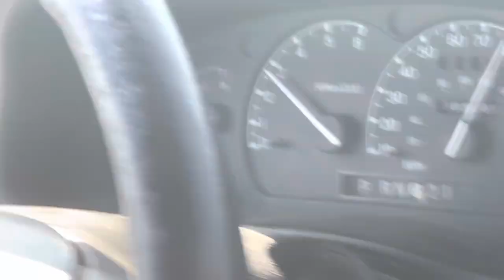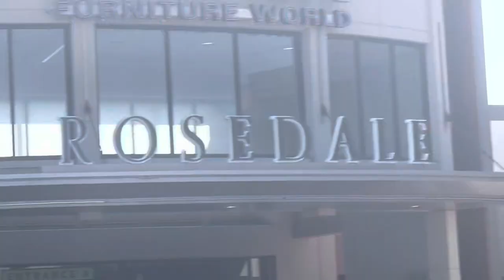Pretzel Vlog #1: The Beginning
Watch as Nathan and Roen work at Auntie Anne’s.